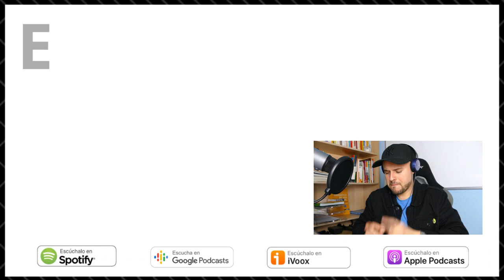26.🎙A mi padre le gusta verse guapo (usos del pronombre SE)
En este Podcast para aprender español te hablo sobre lo que le gusta hacer a mi padre por las mañanas con la intención de practicar algunos de los usos del pronombre SE. Descarga el PDF del podcast desde tu área de estudiante (solo para estudiantes de la Academia de Español)